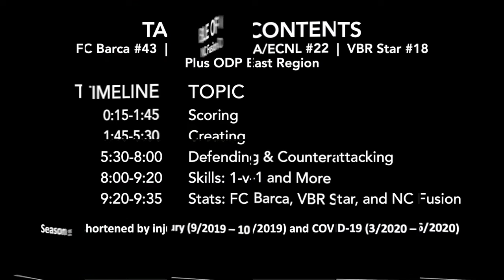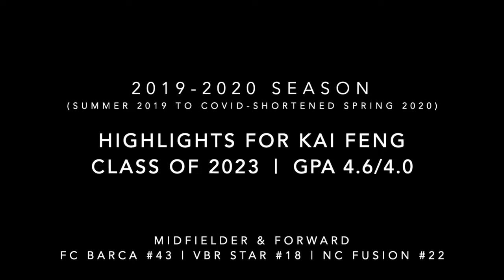2019-2020 Season Highlights for Kai Feng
Class of 2023. SAT: 1420. GPA: 4.6/4.0

FC Barca (#43):  LAM/RAM/LF/RF in a 4-3-3.
VBR Star (#18):  CAM/LM in a 4-4-2 with diamond midfield.
NC Fusion DA/ECNL (#22):  CAM/LAM/RAM/LW/RW in a 4-5-1.